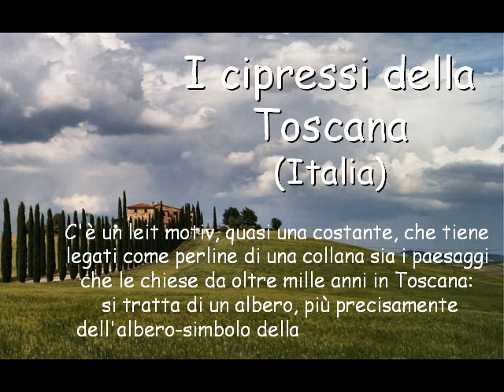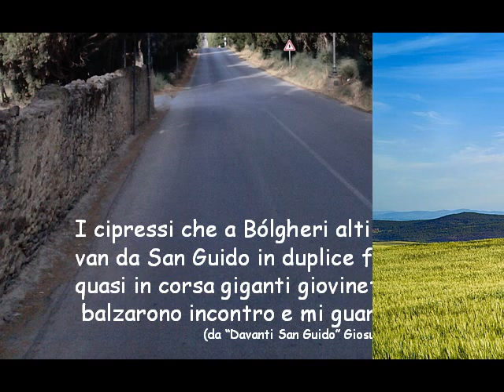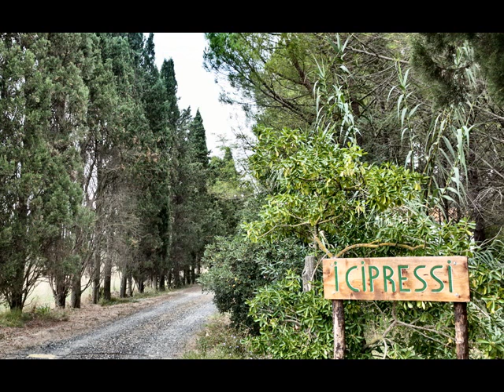I cipressi della Toscana Italia